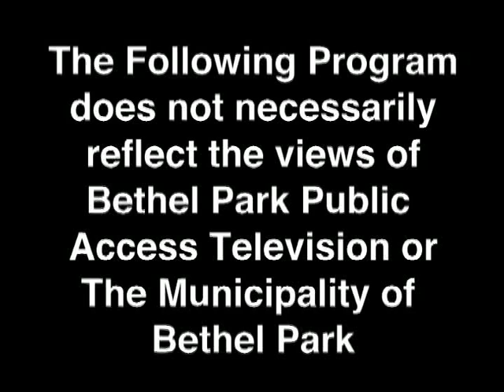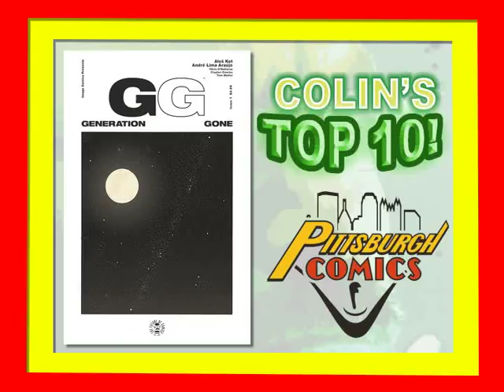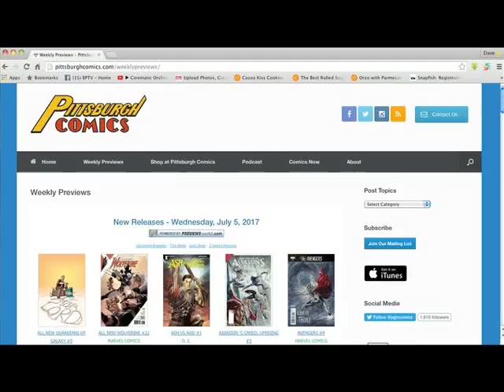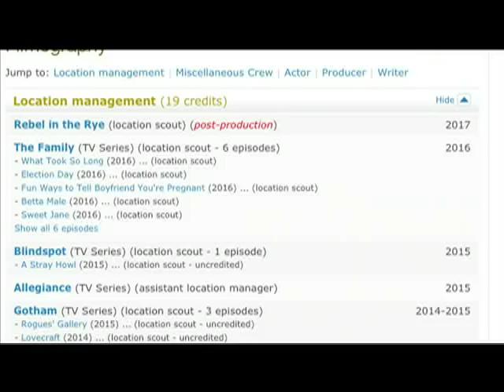Comics Now July 2017